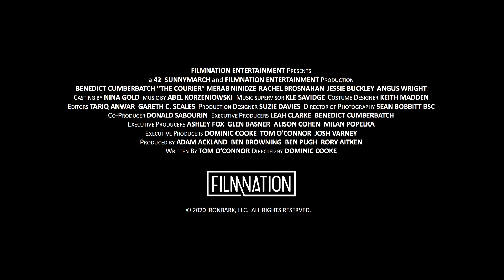[더 스파이] 티저 예고편_4월28일 대개봉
압도적 서스펜스!!
베네딕트컴버배치​ NEW 인생캐 탄생

스파이가 된 평범한 사업가
핵전쟁의 위기로부터 인류를 구하다💼

1초도 눈을 뗄 수 없는
더스파이​ 티저 예고편 공개!!

믿.보.배의 귀환을 두 눈으로 직접 확인하세요!